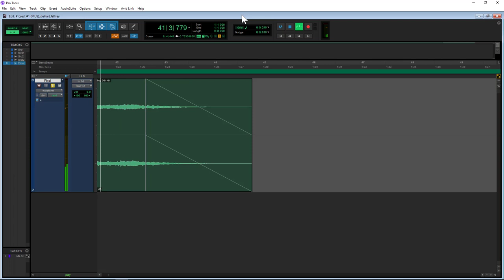Jeffrey De Hart MUS-8A S22 Project 1 Editing